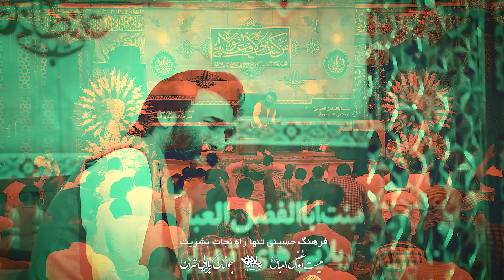شعر خوانی صابر خراسانی (گرچه از دور از آن فاصله ها زد بد زد) عید سعید غدیر خم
شعر خوانی صابر خراسانی عید سعید غدیر خم هیئت جوانان کربلایی حضرت ابوالفضل (ع) تهران تهیه شده توسط خانه هنر پلان3

پیام رسان

ادمین تلگرام

شماره تماس

Messenger

@ PELAN3
Telegram admin

Phone number